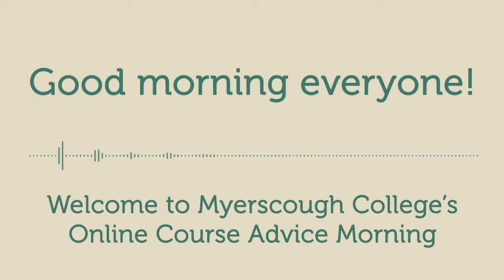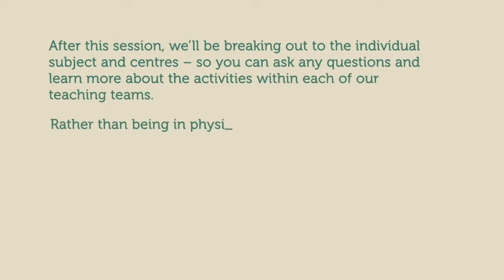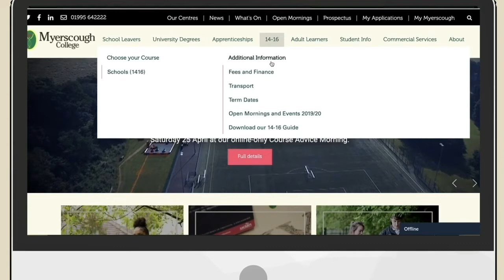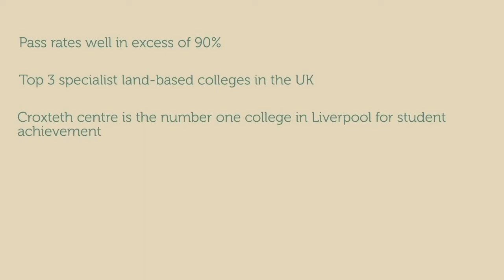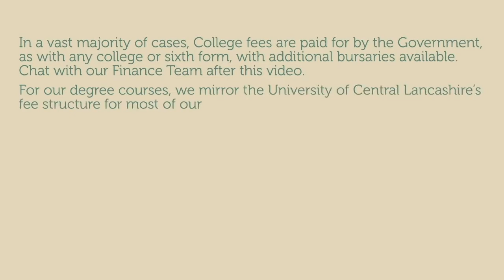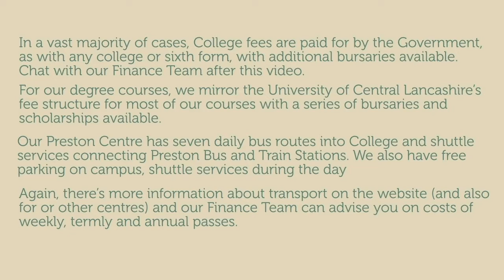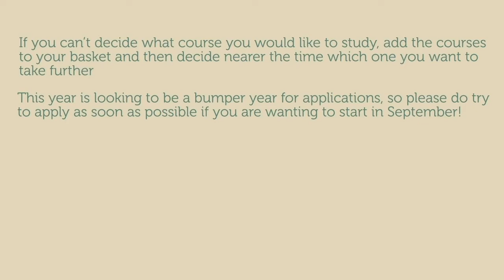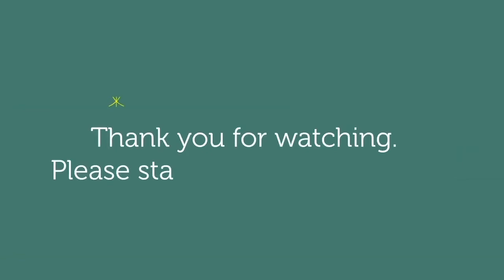April Online Course Advice Morning 2021 - Myerscough College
Welcome to our 10th Online Course Advice Morning.
Full information about our courses, campus and college visit our